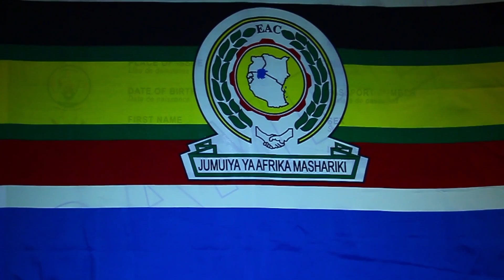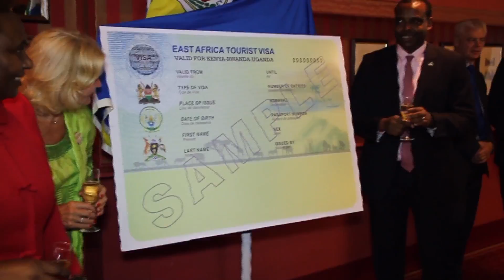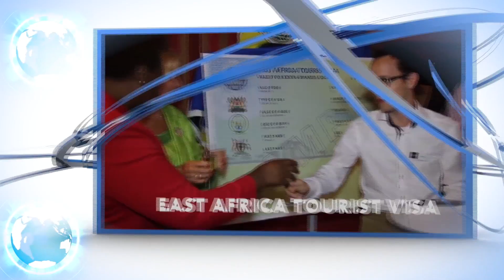EAST AFRICA TOURIST VISA